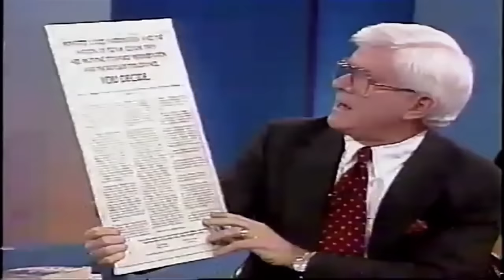Dr Khalid Muhammad no show Phil Donahue 1994 Legendado em Português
Este video é uma copia do SammyBonline para efeitos de tradução apenas.

This is a copy of SammyBonline's upload, for the purpose of translation only.